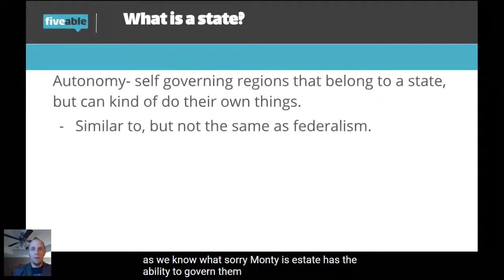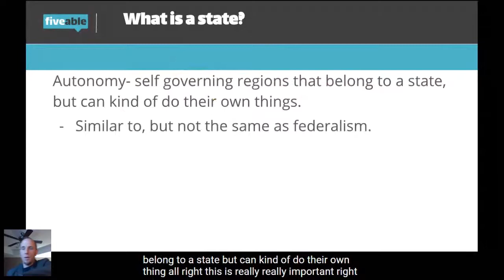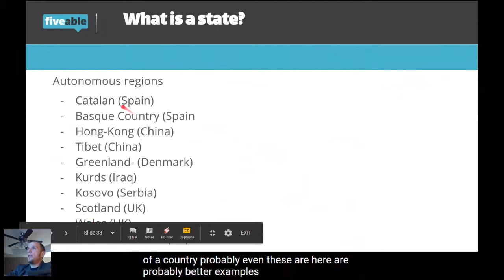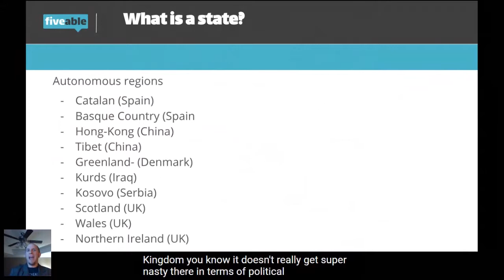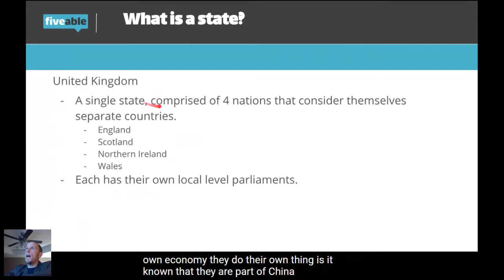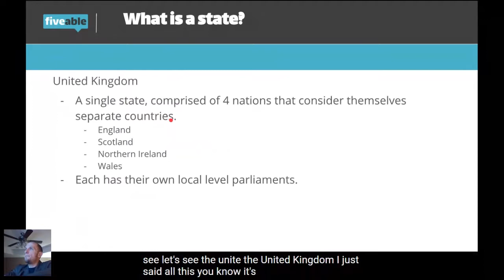APHuG Unit 4: Autonomy